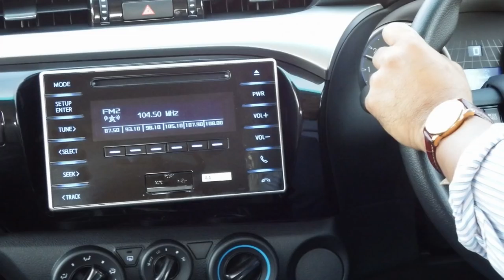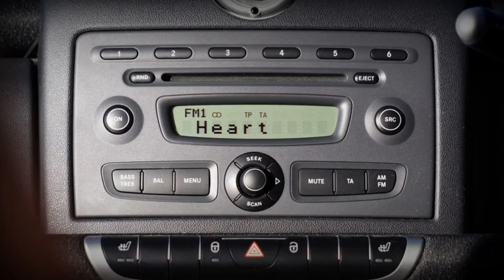This Man Thought Nothing Of The Pain In His Head – Until An Ad On The Radio Made Him Call For Help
For many people, a single, sharp head pain would be something noticed but ultimately ignored. No medical consultation, no trip to the emergency room, no panic over what might have caused that feeling.

And Irishman John Hassett reacted in much the same way to his own headache, until a voice told him that it could be something more serious. The voice wasn’t coming from his own head or from a concerned loved one, though – it was coming from his radio.

Hassett, 63, wasn’t always averse to seeking medical attention for something that appeared minor. In fact, a family tragedy had once made him obsessed with seeking a doctor’s opinion for “every little pain” he felt, Hassett subsequently told The Independent.

“My wife died from cervical cancer aged 35, and I was left with our two young kids, then aged just six and eight years old,” he explained. “They were so young and I was petrified of every little pain I’d get and used to persecute the doctors, running to them convinced I had cancer.”

Eventually, he was able to assuage his fear that he, too, would be unexpectedly struck by a fatal illness. “It was all in my head,” he said. “Slowly, over time, I convinced myself there was nothing to worry about.”

On top of that, Hassett had made an effort to lead a healthy, active lifestyle – with the occasional indulgence, of course. “I was always out during the day, climbing mountains and cycling, and I tried to eat healthily,” he continued. Nonetheless, he’d often end his days with a glass of whiskey or wine and a cigar.

It could have been these habits, plus a tendency to have difficulty sleeping, that led Hassett to very occasionally experience severe head pains. He suffered them twice, in fact. First in 2013 and then again in 2017, when he also heard a radio warning that made him realize that his symptoms were serious.

On the first occasion, Hassett was partaking in one of his favorite activities. “I’d been out cycling … got a puncture and had to carry the bike back to the car,” he recalled. “Suddenly, there was this surge of pressure in my head. Not painful exactly, but an awful sensation. Then it was gone. It was the only one, and I soon forgot about it.”

The second time was different, though. Hassett had hopped out of the pool after going swimming and “felt a brief, sharp pain in [his] head.” He said, “It’s hard to describe, but it felt like a surge that was there for a split second, leaving me feeling faint, and then gone.”

At that point, however, he wasn’t paying too much to his symptoms. But as he drove home from the swimming pool, he felt a second wave of the strange pain. And then, he heard it: a radio ad for a round-the-clock cardiac health center. Its content was eerily familiar to Hassett.